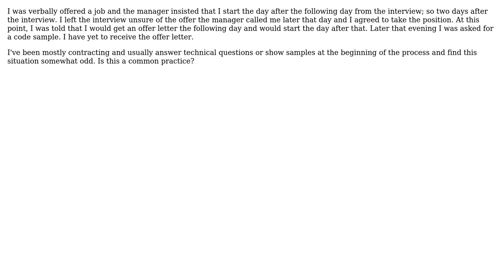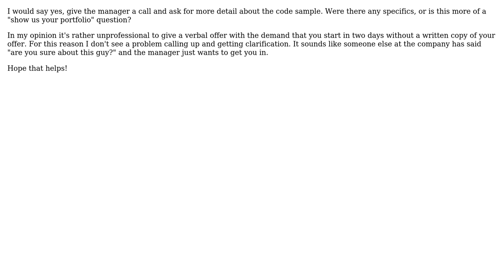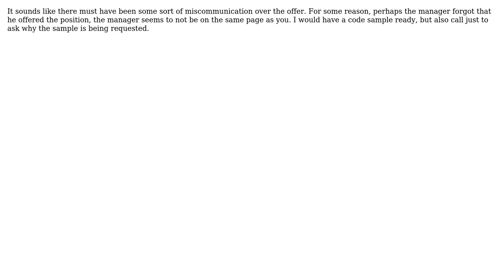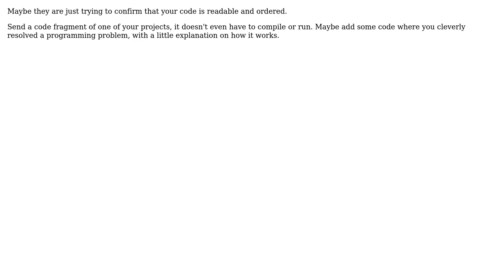Software Engineering: Is a request for a code sample after a job offer common? (7 Solutions!!)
Software Engineering: Is a request for a code sample after a job offer common?

With thanks & praise to God, and with thanks to the many people who have made this project possible! | Content (except music & images) licensed under CC BY-SA | Music | Images & others | With thanks to user Rob Dyson user Philip user pdr user Morgan Herlocker user mdominick user Marcelo user Antonio2011a user anon and the Stack Exchange Network Trademarks are property of their respective owners. You are responsible for your own actions.